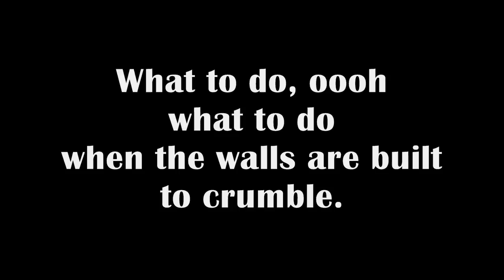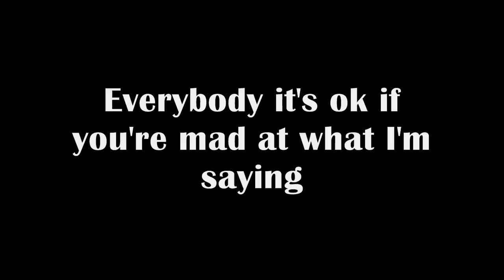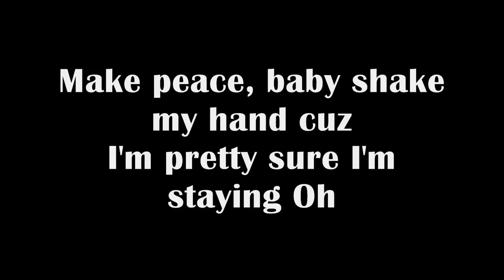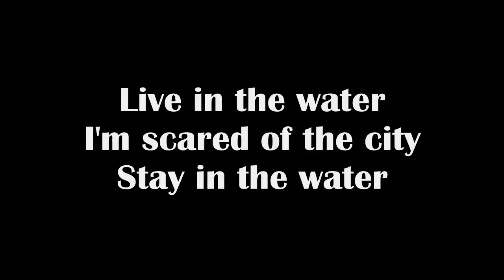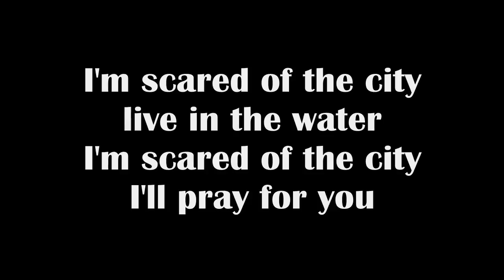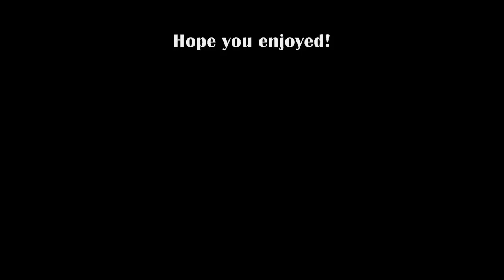Jump on my Shoulders by AWOLNATION -Lyrics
I do now own any of this song.
ENTERTAINMENT USE ONLY